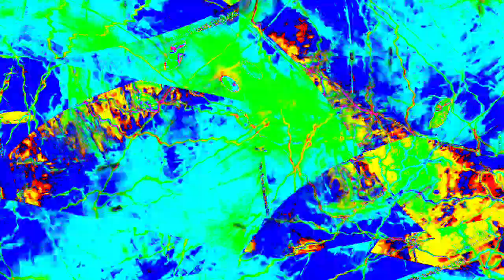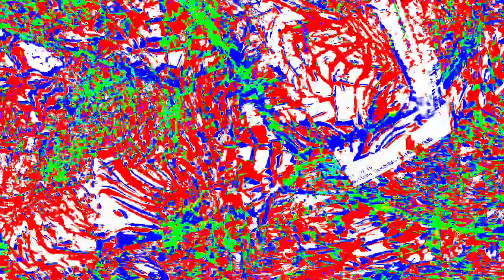[EPILEPSY WARNING] Movie 23 12 30 02h02m41s